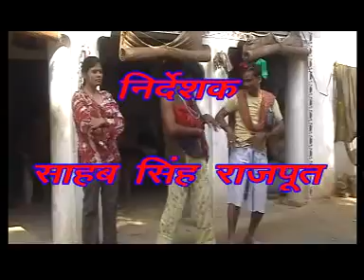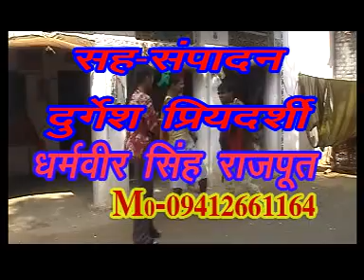लुक्का फसो ससुराल में - देहाती कॉमेडी फिल्म Lovely || Prem Shankar || Lukka Faso Sural Me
19616_trlive
SAV 19620
Title Video - Lukka Faso Sasural Me
Album Name - Lukka Faso Sasural Me
Artist - Lavely, Prem Shankar, Megha, Dushyanti, Anita, Raghuveer
Singer - Lavely, Prem Shankar, Rishi Dev Shastri
Lyrics - Lavely, Prem Shankar
Recording - Radha Madhav Studio
Editor - Pankaj Gupta
Director - Sahab Singh Rajput
Producer - Rajput Cassettes
DIGITAL WORK - Vianet Media Pvt. Ltd
Presented By
Label - Rajput Cassettes
Music & Copyrights - Shubham Audio/Video